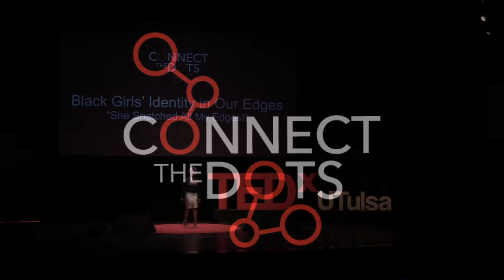Black Girls’ Identity in Our Edges “She Snatched All My Edges!” | Caroline Bennett | TEDxUTulsa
Intentionally utilizes the vehicles of spoken word, song, research and story-telling to challenge education stakeholders' "un"conscious investment in Eurocentric pedagogy and culturally incompetent restorative practices and its' contribution to Black students' traumatic experiences in K-12 public and charter school classrooms. Born and raised in North Tulsa, Caroline Bennett is a two-time loan and debt-free first generation black girl graduate of higher education. She obtained a Bachelor’s degree from the University of Oklahoma and a Master’s degree from Ohio State University. Hoodid & Hooded, and yet, she has been intentional about her work inside and outside of academic spaces. Her work has centered around the experiences and voices of inner-city youth, particularly Black girls. This talk was given at a TEDx event using the TED conference format but independently organized by a local community.